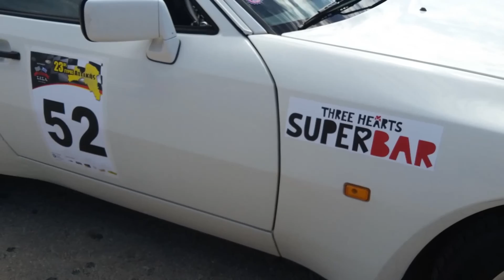ΣΙΣΑ Γύρος Αττικής 2016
ΣΙΣΑ  23ος Γυρος Αττικης   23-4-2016
Διαδρομες  Λαιμος Βουλιαγμενης  -  Λιμανακια  -  Βαρκιζα  - Κορωπι  -  Καλυβια  -  Κερατεα  -  Λαυριο  -  Σουνιο  -  Αγ.Κωνσταντινος  -  Αναβυσσος.